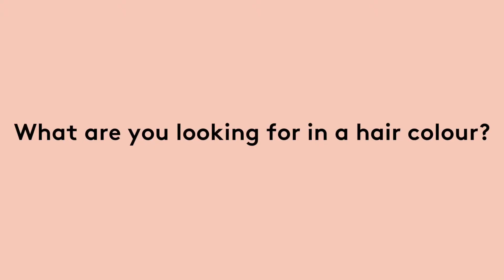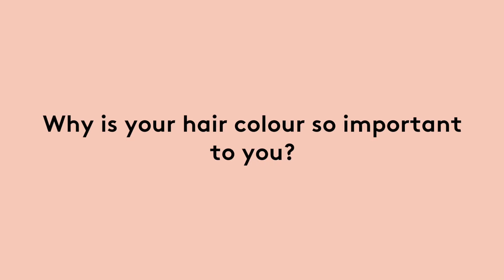Campaign Star Sally'S Personal Hair Story - Going Grey Early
Hair stories. Josh Wood Colour campaign star, Sally shares her hair story with us.